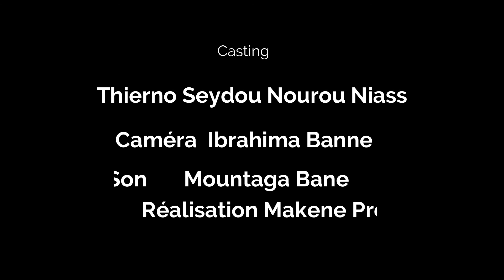ABDOULAYE WADE UN DANGER POUR LE SENEGAL